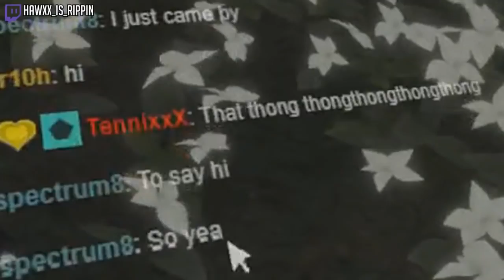HaWXx & His Tea Teas | VRChat Funny Moments (Virtual Reality)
I spend some time with my Tea Teas!
Both some of my favourite girls in the Virtual World,
Lolathon also tries to scare me again with one of his new avatar, doesn't work though...right guys?